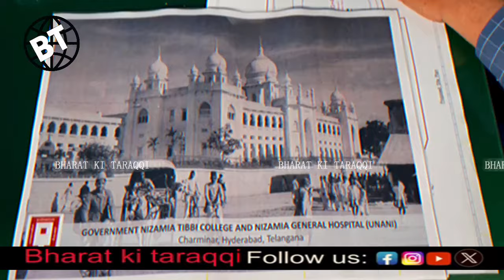The renovation and restoration work of Nizamia Tibbi Govt College is likely to start very soon.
The renovation and restoration work of Nizamia Tibbi Govt College is likely to start very soon. | BT NEWS